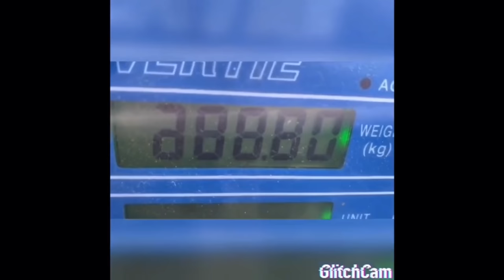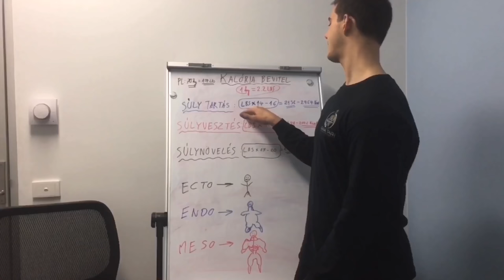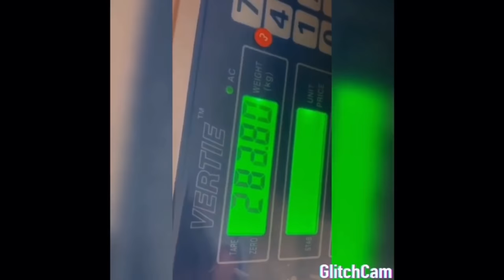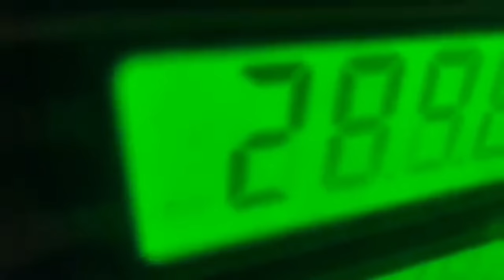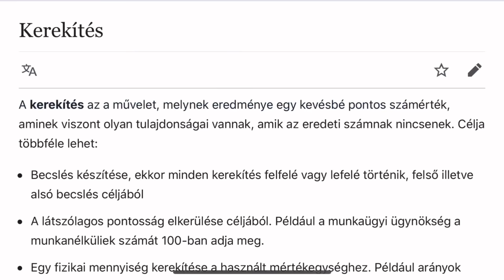FŰRÉSZ ÜZENETE SCHOBERT NORBINAK - Az Igazság Pillanata | DAGADT NŐK, GÉZA, TARI ÁDÁM